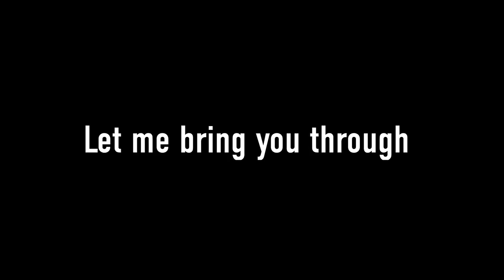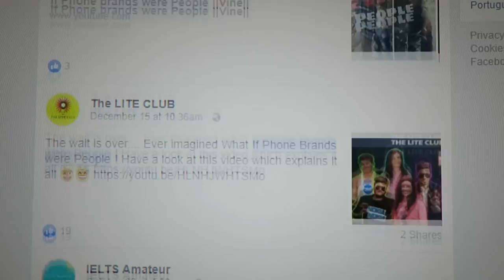What Happened in 2017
We present you our last video of the year with love.
2017 has been fruitful and worthy, one of the best years actually!

Wah!Banana @Wahbananasg
Benzo @thisisbenzo
Sofia @sofiadendroff
Keiji @umeandhara
Priscilla @prexixi